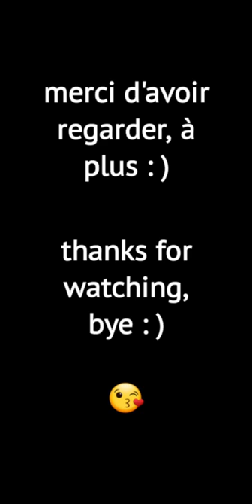7200🏆GAMEPLAY + SEASON CHEST OPENING (Rumble Hockey)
7200 trophies gameplay, with my hippo deck